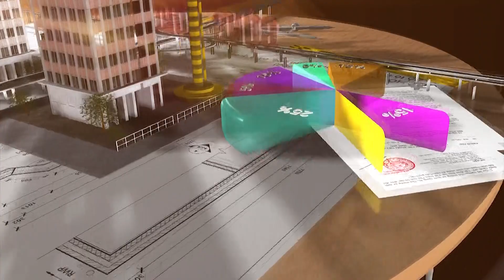SÂN BAY LONG THÀNH: THÁNG 8/2022, HOÀN THÀNH HẠNG MỤC MÓNG CỌC NHÀ GA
Để bảo đảm thực hiện đúng tiến độ các mục tiêu đã đề ra tại dự án sân bay quốc tế Long Thành, tỉnh Đồng Nai, Bộ Giao thông vận tải, Tổng công ty Cảng hàng không Việt Nam (ACV), các cơ quan, đơn vị liên quan và tư vấn thiết kế, nhà thầu đang khẩn trương thực hiện từng bước, triển khai tổ chức thi công tại công trường.